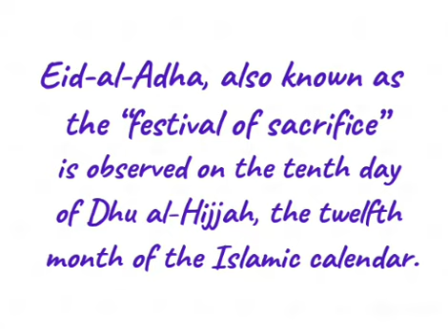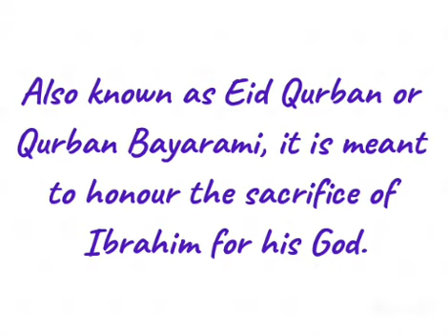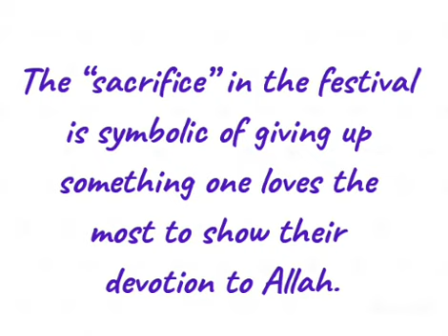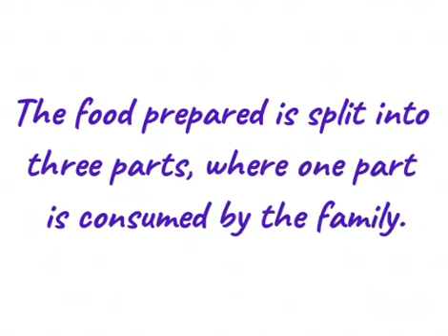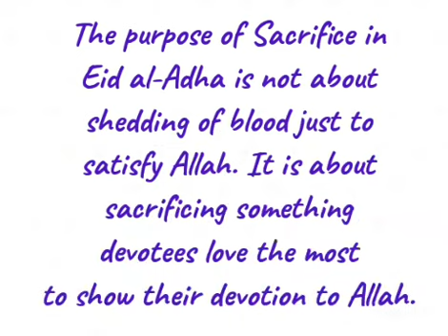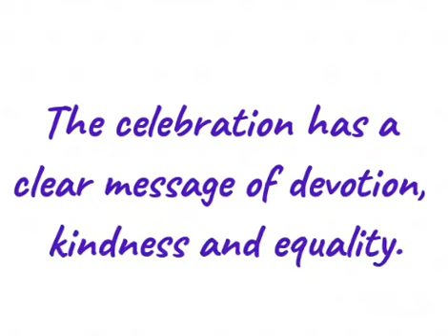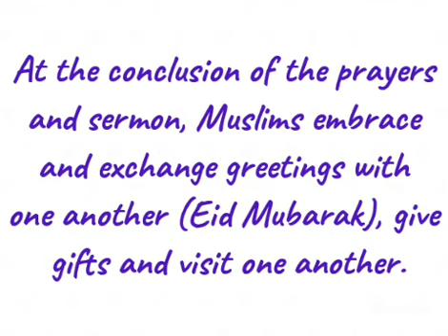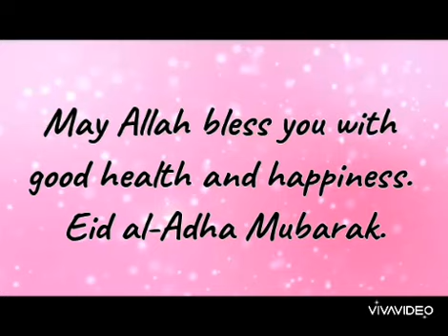Eid ul Adha|Bakrid History,Significance and Importance|Why and How Bakrid is celebrated|Happy Bakrid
Eid al-Adha, the Feast of Sacrifice is the most important feast in the Muslim calendar. It celebrates the willingness of the Prophet Ibrahim to sacrifice his son Ishmael in submission to Allah's command, before he was stopped by Allah.